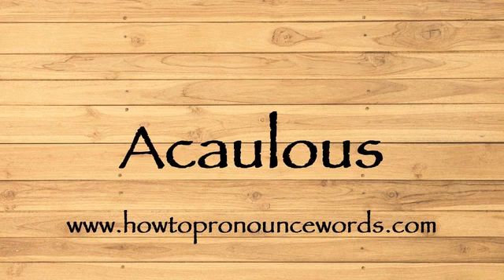How To Pronounce Acaulous In American English ? How To Pronounce Acaulous In British English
To learn about "how to pronounce Acaulous in american english" topic , please click:

Our video is all about "how to pronounce Acaulous in american english" subject   but we   try to cover the   subjects:

-how to pronounce Acaulous in english

-how to pronounce Acaulous in british english

-how to pronounce Acaulous correctly

Take a deep breath and see the following video about how to pronounce Acaulous in english

how to pronounce Acaulous in american english is a WARM subject and I did my best to produce a YouTube video around this subject

That brings me to the end of the video, however if you desire more complimentary "how to pronounce Acaulous in american english" pointers, visit our